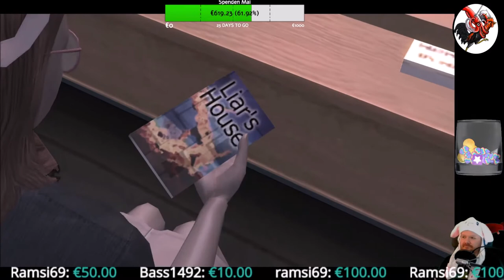Deadly Premonition Origins #03 Wenn tote sprechen könnten